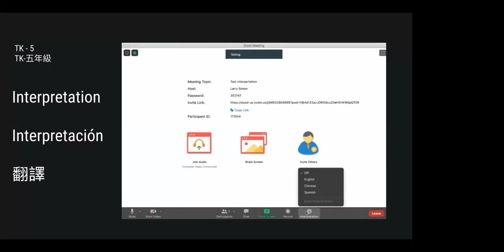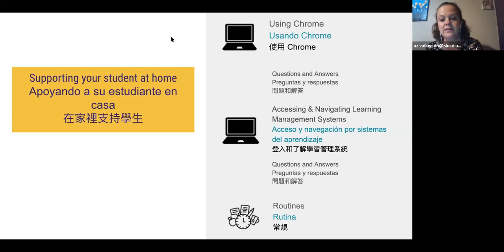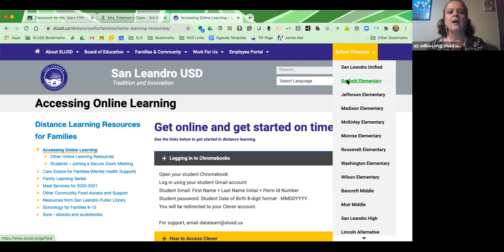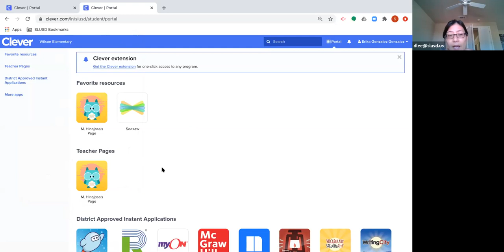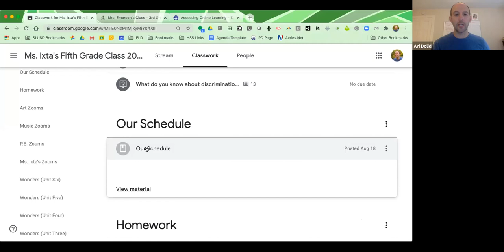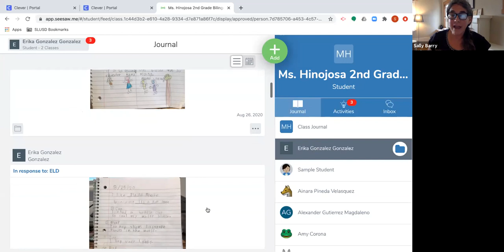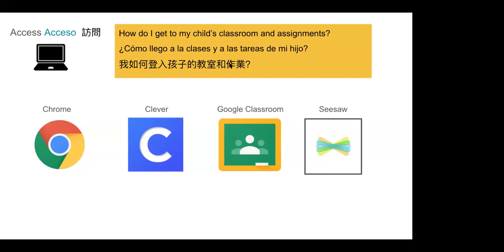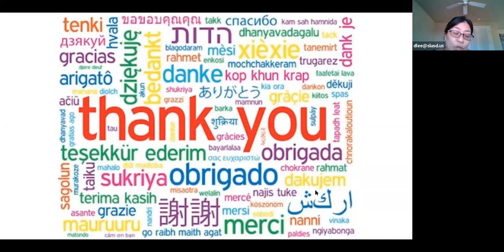Navigating Learning Management Systems for Grades TK 5